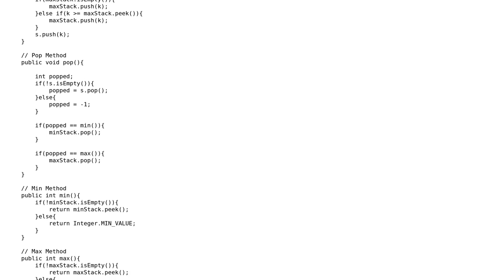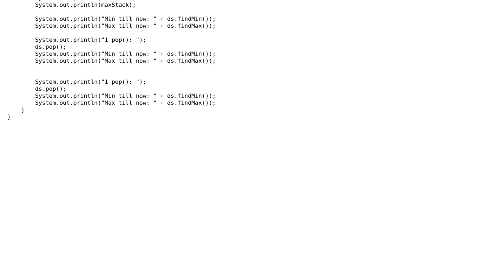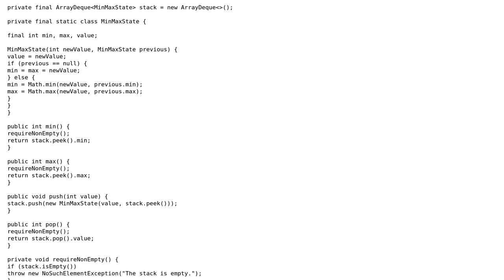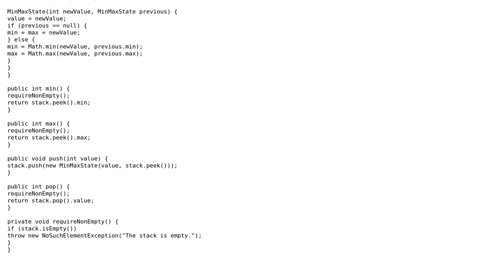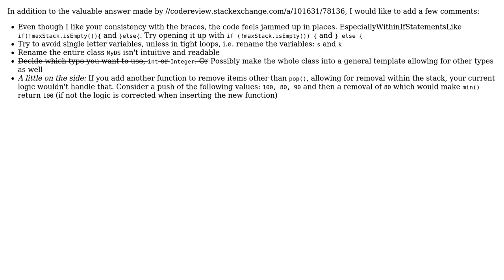A data structure with push(int x), pop(), min() and max() in O(1) (4 Solutions!!)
A data structure with push(int x), pop(), min() and max() in O(1)

With thanks & praise to God, and with thanks to the many people who have made this project possible! | Content (except music & images) licensed under CC BY-SA | Music | Images & others | With thanks to user Mehrdad user madington user Jamal user holroy user 200_success and the Stack Exchange Network Trademarks are property of their respective owners. You are responsible for your own actions.